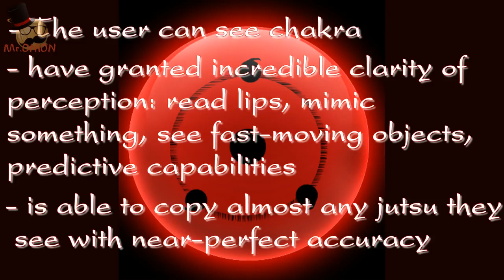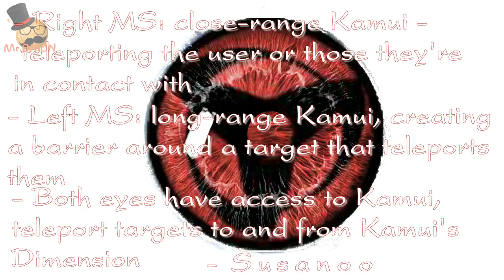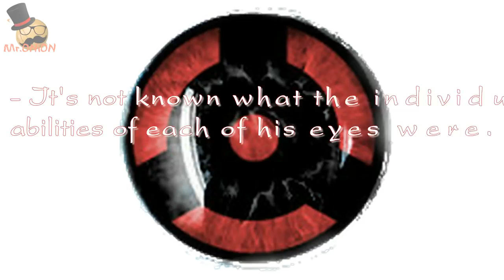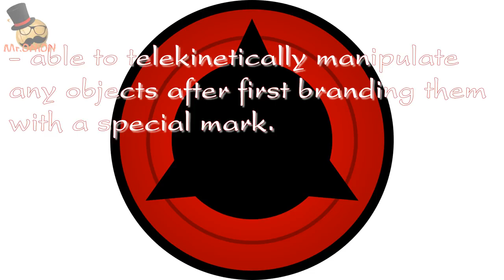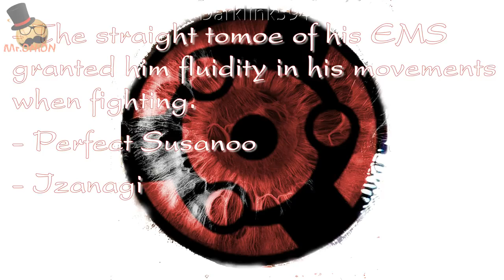Naruto Sharingan all forms and abilities